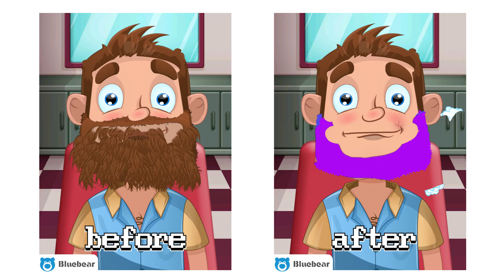서요일 | 저랑 같이 바버샵 게임🎮 할래요? 전 도저히 못해먹겠어요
영상은 매주 일요일 저녁 10시에 업로드 됩니다.